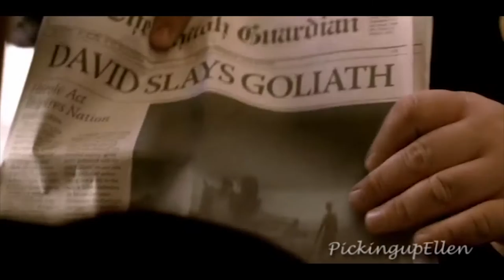On The Wings of Butterflies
NBC's Kings - the story of David and Goliath/ David and Jonathan retold in a modern day setting.
On The Wings of Butterflies will be a Sentinel fusion fanfic written as part of July 2016's RoughTrade.
Story tagline - The only thing stronger than the ties of blood is the taste of power.